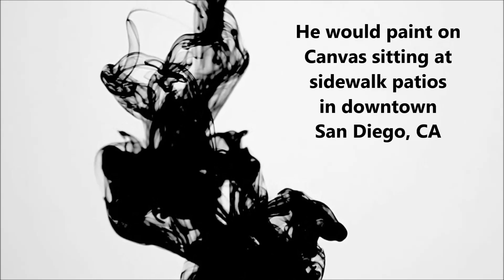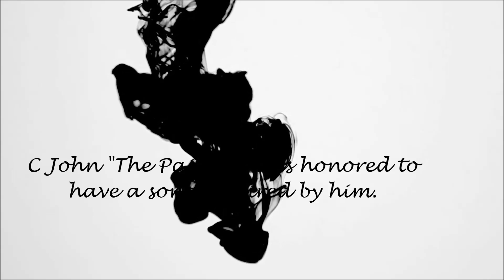The Painter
The Painter - Written and performed by KeySlayer™  ©